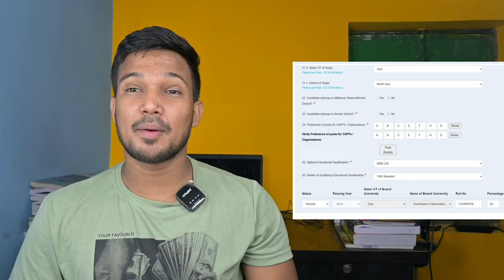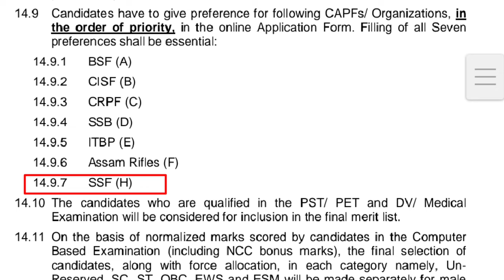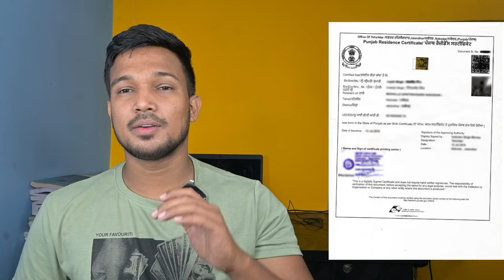SSC GD Recruitment 2024 SSC GD Documents verification process एक गलती form rejected ये गलती मत करना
SSC GD Recruitment 2024 SSC GD Documents verification process एक गलती  form rejected ये फलती मत करना

SSC GD CONSTABLE EXAM GUIDE BOOK AND PRACTISE SET 2023-24